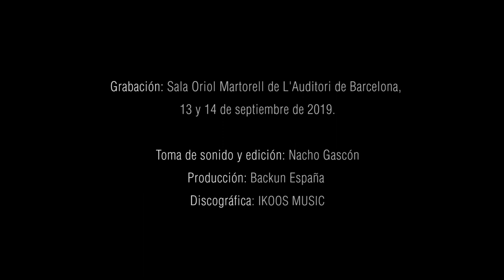Trailer 2 - “Homenaje a Miguel Yuste. V. VI”.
Con mucha ilusión, os adelanto el segundo trailer de mi nuevo disco “Homenaje a Miguel Yuste. V. VI”.
Con muchas ganas de que lo podáis escuchar lo en todas las plataformas digitales, ya falta menos!
Gracias a Backun España por el gran apoyo, Ángel Belda por la realización de los trailers, y a Ikoos Music por el nuevo camino que emprendemos conjuntamente.